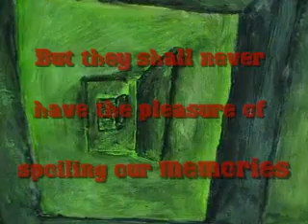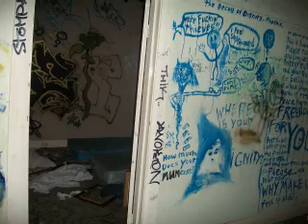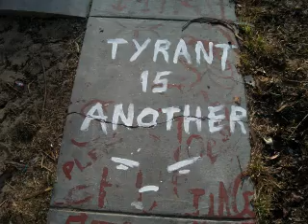In Light of the Truth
Another video capturing the happenings of Charlie's..